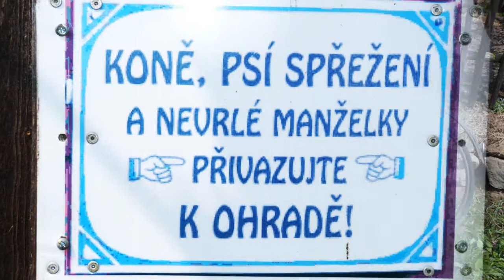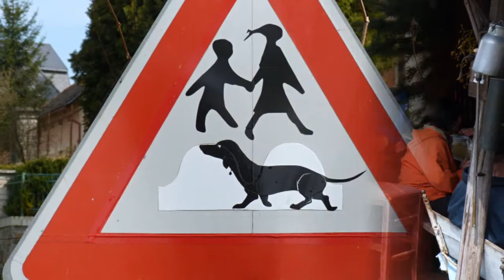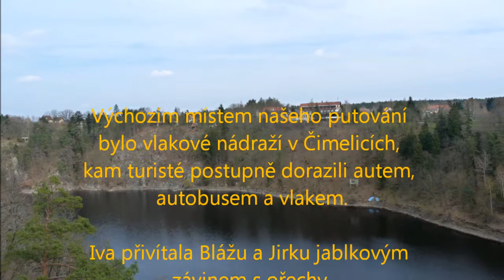12.4.18, Z Čimelic na Zvíkovské Podhradí.wmv